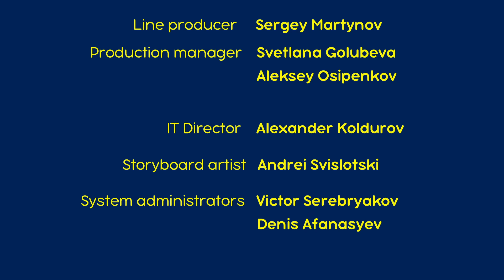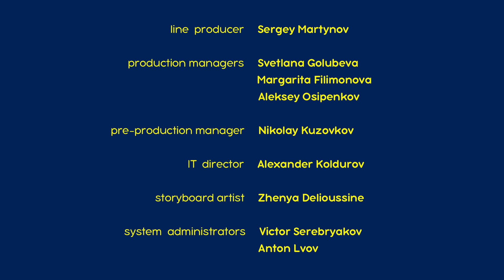माशा एंड द बेयर ✨ 2022 का नया एपिसोड ✨📖🕯️ बेटा सो जा 📺 (एपिसोड 39) 👱‍♀️🐻 Masha and the Bear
✨📖🕯️ बेटा सो जा  📺  (एपिसोड 39)
माशा को कोई भयंकर फ़िल्म देखने देना भालू को नहीं चाहिए था, और वह भी रात को अकेले। भालू को कहाँ पता था कि एक भयभीत बच्ची उसको कैसे परेशान करेगी।

✅ सो जाओ प्यारी बच्ची 😴🎶  (एपिसोड 62)

👉 शरद ऋतु का स्वागत करो!